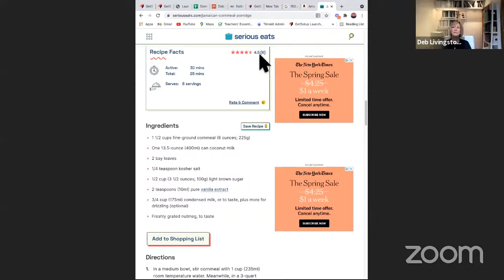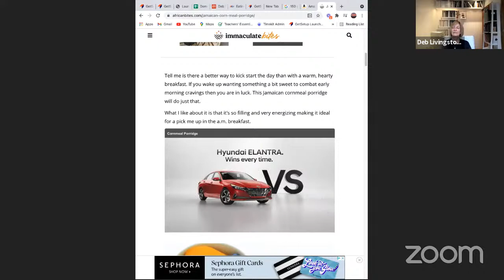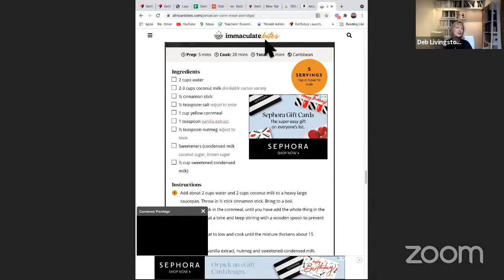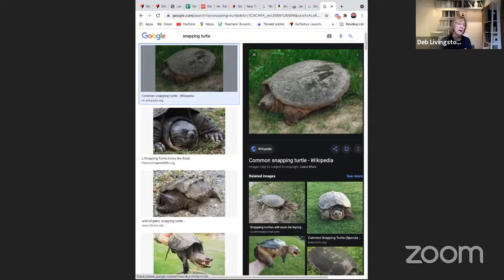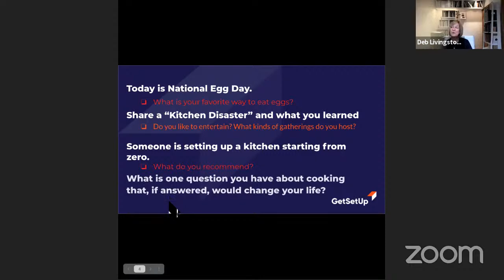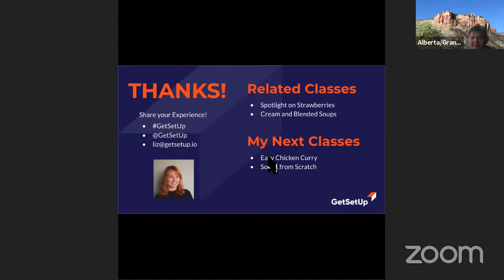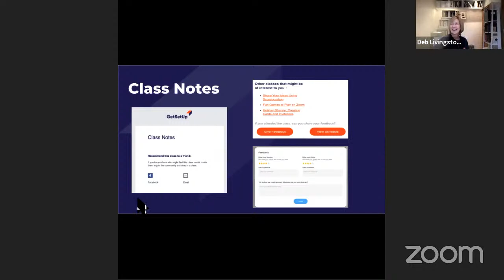Let’s Talk Cooking and Food! - Cooking Classes For Older Adults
For the best learning experience, join our live cooking classes from our Classes are FREE and can be booked at a time that works best with your schedule.